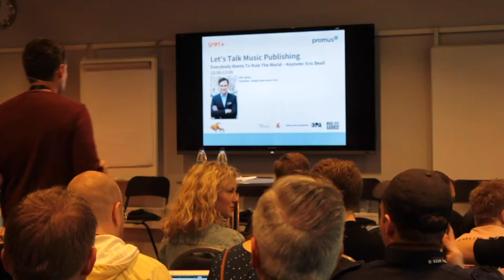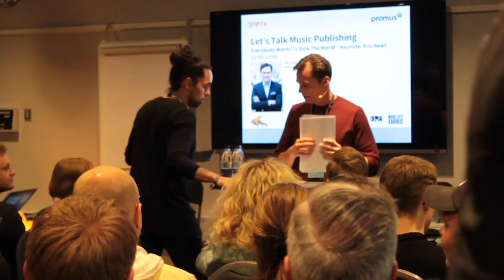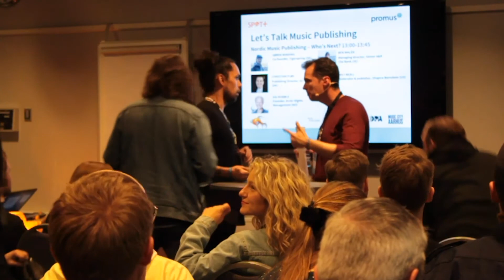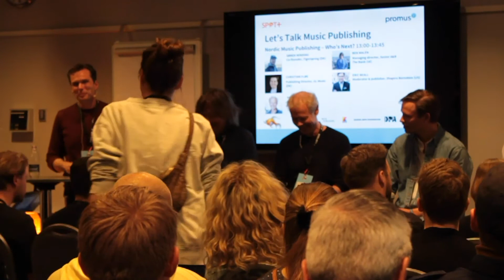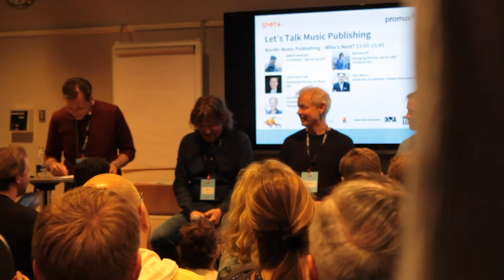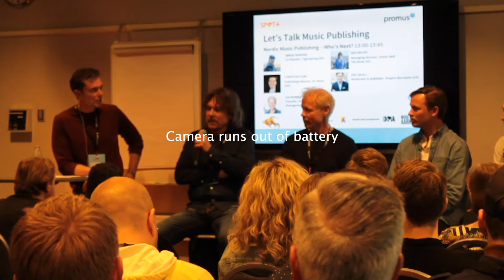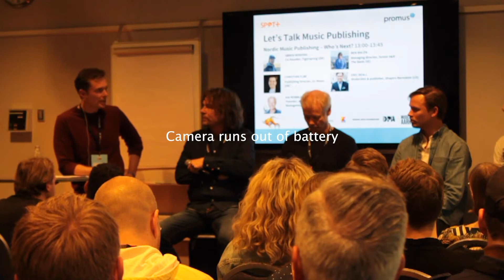Eric Beall Keynote + Nordic Music Publishers panel, SPOT+ 2019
Eric Beall Keynote: "Everybody Wants To Rule The World" og Nordic Music Publishers: Who's Next? panel from SPOT+ 2019.

See you next year at SPOT+ 2020, the 1st. and 2nd of May!